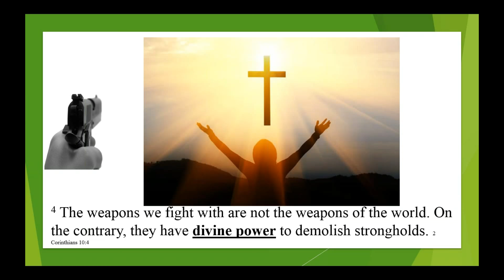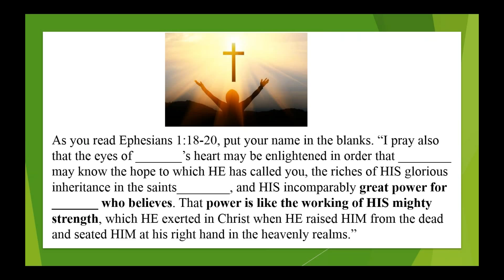Power 2 Meet Now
Original Airdate: August 23 2018 .  “The Repple Minute”  is the daily morning minute designed to inspire, encourage, uplift and challenge your walk with the Lord. One of the major purposes of the Morning Minute is for people to know their Identity in Christ and their righteousness (right standing) with God in Christ Jesus.